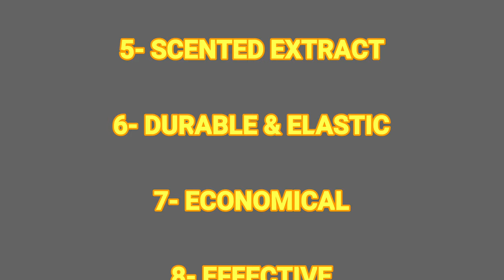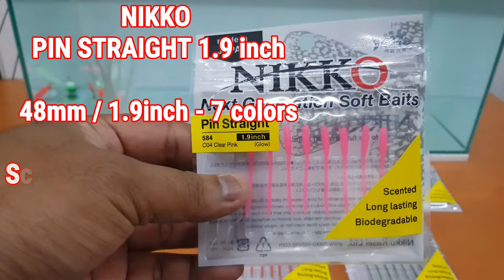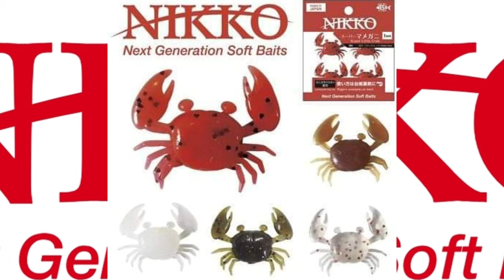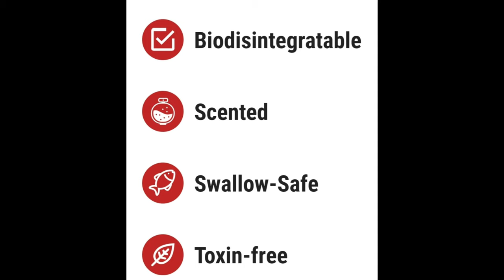NIKKO SOFTBAIT ACTIONS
A simple Video Of Nikko fishing Softbaits
Super Effective & eco - friendly
Made in japan products.

Short introduction Video By
Fishingbuddy singapore